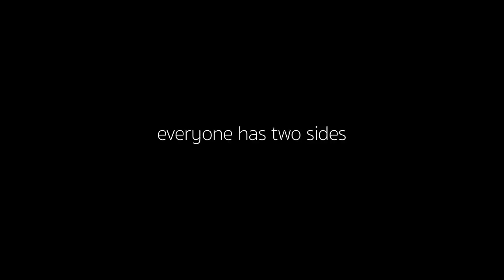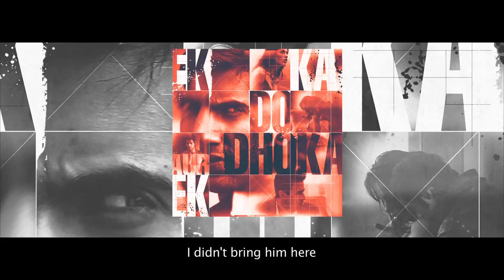Ek Ka Do Aur Dhoka Ek | Psychological Thriller | Official Trailer | Upcoming Hindi Movie 2016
Presenting the first official trailer of Ek Ka Do Aur Dhoka Ek Directed by Yogesh Pratap, starring Aryan Vaid, Amit Sharma, Luna Rioumina, Ben Mitchell‬.